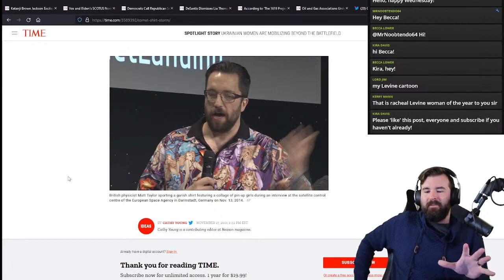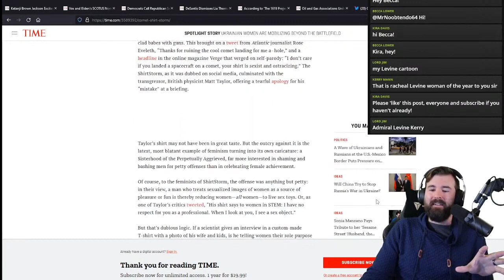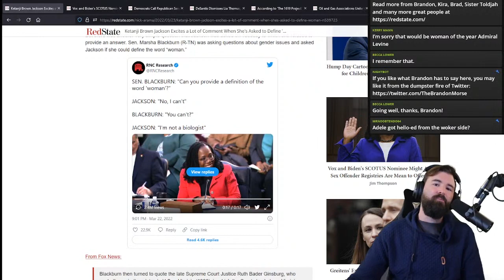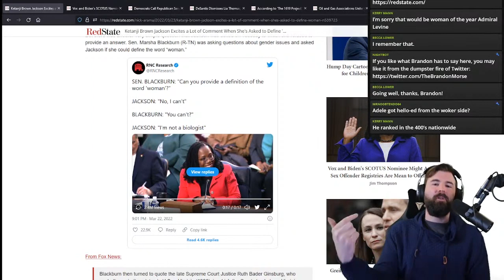We Went From Radical Feminism to No Women at All - RSL Highlights!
It wasn't that long ago that the radical feminists ruled the land and that even the most innocent things could be taken as total insults towards women. The Women's March, the MeToo movement, Time's Up...all of the feminist-driven social trends focused on respect for women...that now apparently don't exist and never existed in the first place.